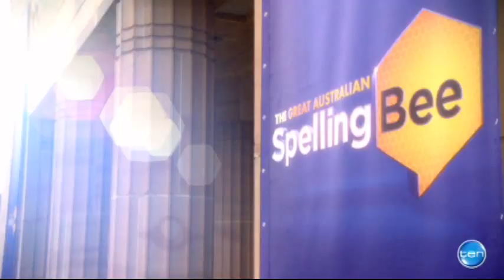Great Australian Spelling Bee promo 2015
First look at new Network Ten series The Great Australian Spelling Bee first seen 25 June 2015. Hosts will be Chrissie Swan and Grant Denyer. Date of broadcast has not been announced. Source 10 Brisbane